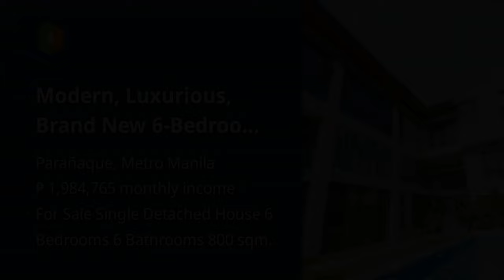Modern, Luxurious, Brand New 6-Bedroom House For Sale at Multinational Village, Paranaque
Houses and Lots For Sale in Parañaque, Metro Manila: Parañaque, Metro Manila